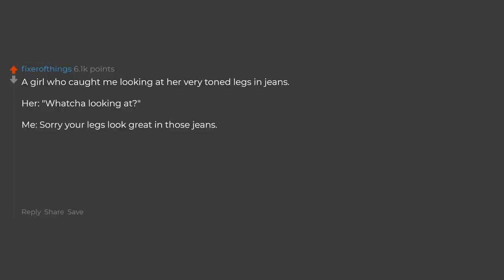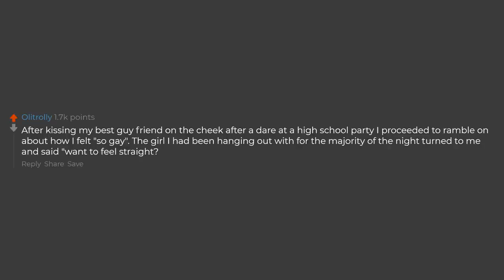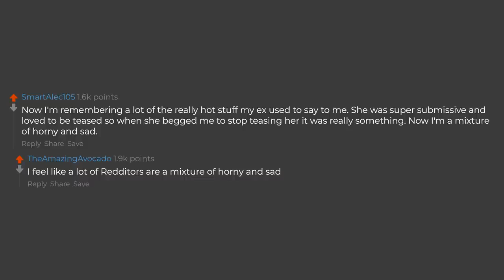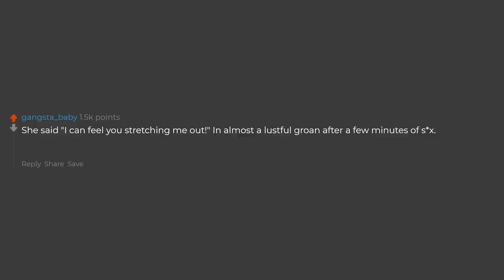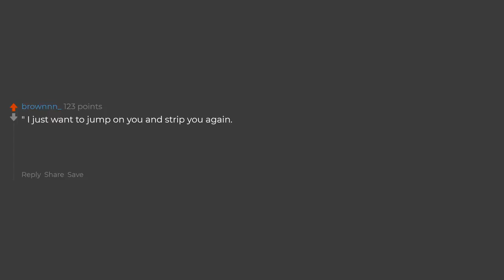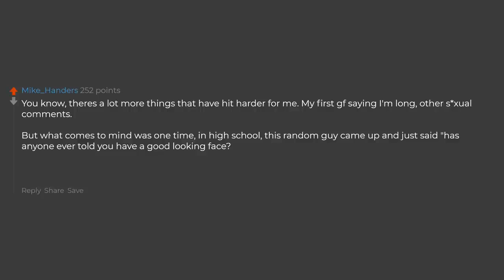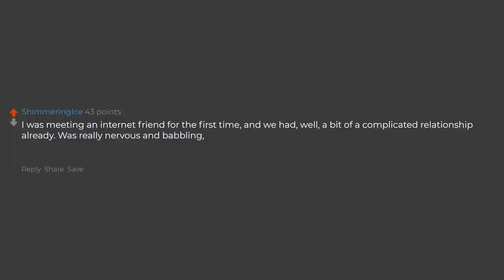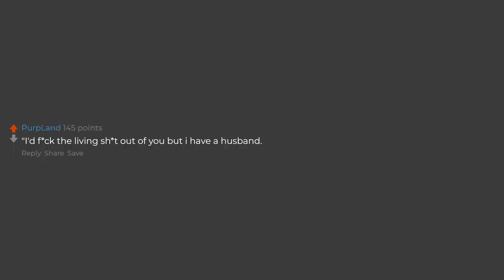What's The Most Lusty Thing Someone's Said To You?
► What's The Hottest Thing Someone Said To You?

► Mindflix is one of the most innovative and entertaining channels on YouTube to binge. Our team searches for the best stories on the internet to digest and consume for our viewers.